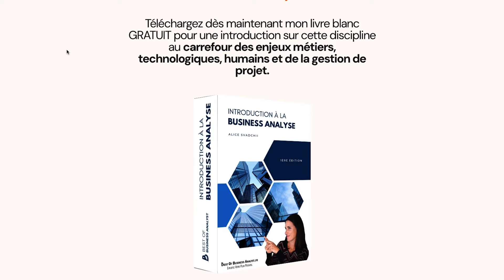Le Product Owner rédige-t-il les SFG (les Spécifications Fonctionnelles Générales en agile)?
Le Product Owner a un rôle crucial, au cœur des approches de gestion de projet agiles. Dans cette vidéo, découvrez pourquoi le Product Owner ne rédige pas de Spécifications Fonctionnelles Générales (SFG) et comment il maximise la valeur en gérant le Product Backlog.

00:00 Introduction
02:09 Rôle du Product Owner
07:07 Les SFG et les méthodes agiles
10:48 La valeur du story mapping
14:13 Conclusion

Ce que vous allez apprendre :
•        Rôle du Product Owner : Comment agit-il en tant que gardien de la vision produit, en remplaçant la rédaction des spécifications traditionnelles par une gestion proactive du Product Backlog.
•        Limites des SFG en Agile : Pourquoi les Spécifications Fonctionnelles Générales, bien que cruciales en méthodes traditionnelles, n'ont pas de place dans un cadre agile tel que Scrum.
•        Puissance du Story Mapping : Découvrez comment le story mapping contribue à la conception fonctionnelle générale en vous aidant à prioriser ce qui compte vraiment pour l'utilisateur.

📥 Vous faites vos premiers pas? Téléchargez gratuitement mon livre blanc "Introduction à la Business Analyse"

✅ Envie d'approfondir ? Découvrez les nombreux aspects de la Business Analyse avec mon livre digital "Les Fondamentaux de la Business Analyse (la pratique opérationnelle, pas la théorie) – 3ème édition"

🎓 Découvrez les formations de Best Of Business Analyst (CPF et OPCO possible)

📞 Vous envisagez une formation en Business Analyse? Réservez votre appel découverte gratuit avec moi